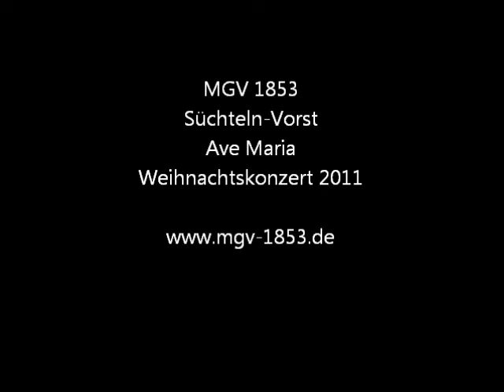Ave Maria - 2011 - Weihnachtskonzert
MGV-153 Süchteln Vorst - Weihnachtskonzert 2011 -